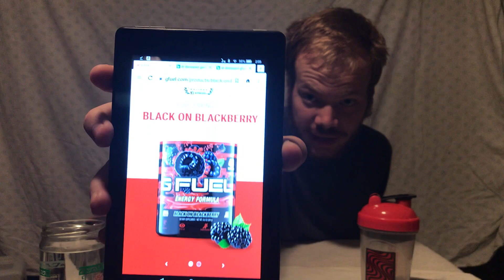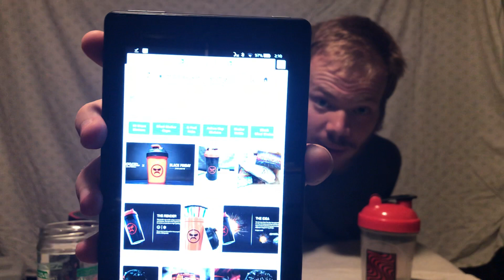BLACK ON BLACKBERRY GFUEL - unboxing and review - Dr. Disrespect's flavor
Opening up and taste testing a tub of GFUEL's Black on Blackberry flavor! This flavor was originally inspired by Dr. Disrespect, a popular Twitch streamer. Boy do we have a lot to talk about in this video, not only do I sample the flavor, but we get into the drama surrounding the Doc. Why is this flavor out of stock? What happened to Dr. Disrespect's Twitch channel? Watch to learn more!